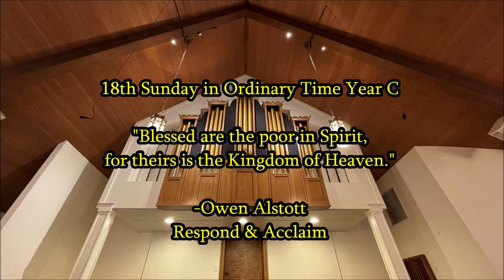Gospel Acclamation 18th Sunday in Ordinary Time Year C Alstott